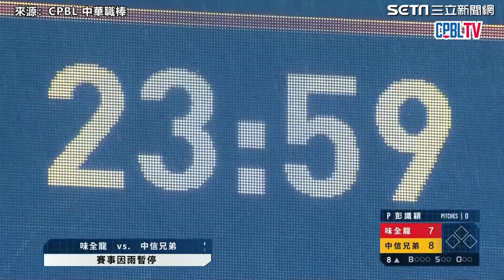林智勝、拿莫伊漾練球成味全投手新戰力？神模仿曹錦輝網笑：想看二刀流｜三立娛樂星聞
來源：CPBL 中華職棒